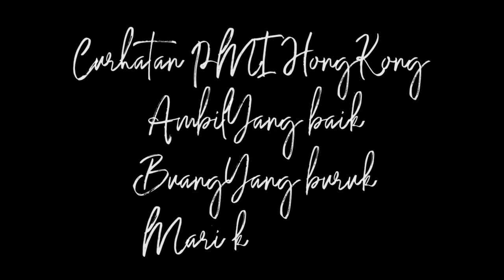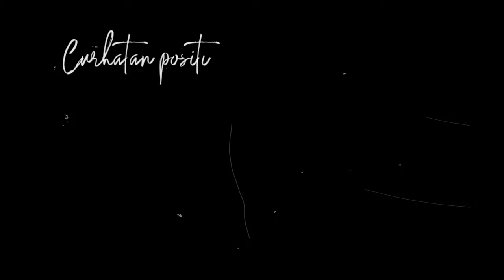Overstay mau menikah apakah nanti bisa dapat KTP HongKong (wong ngganteng sakndunyo)